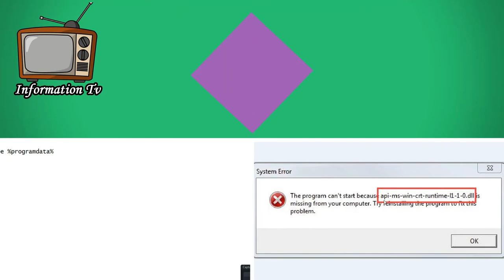8 Pakistani celebrities who left the showbiz at their peak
Hello Friends today i will show you 8 Pakistani celebrities who left the showbiz at their peak